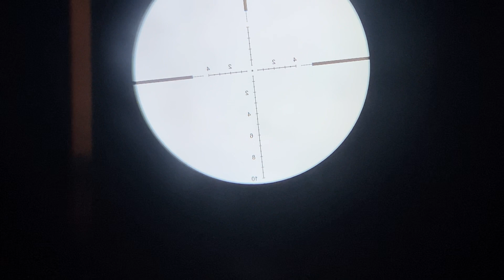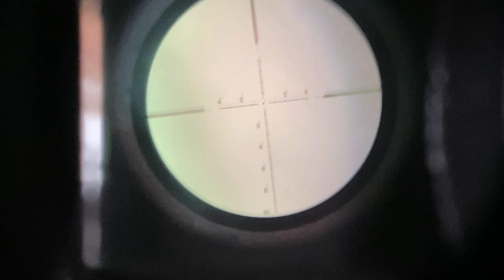[ VIDEO TÉT ] KHẨU CONDOR THANH LÍ 5.800 CHuẩn tâm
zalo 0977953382